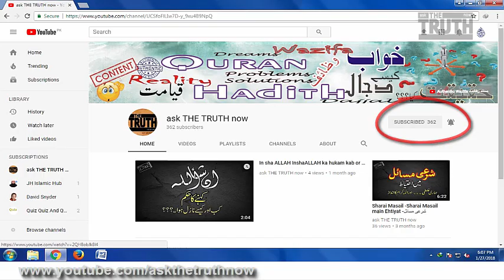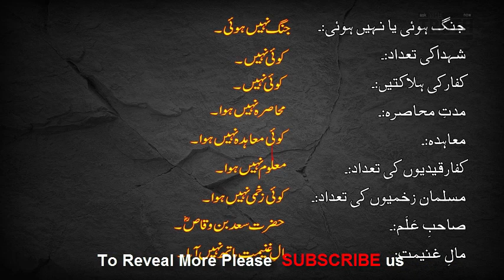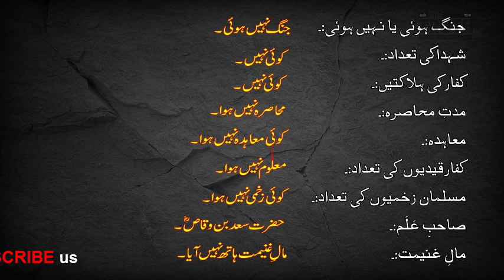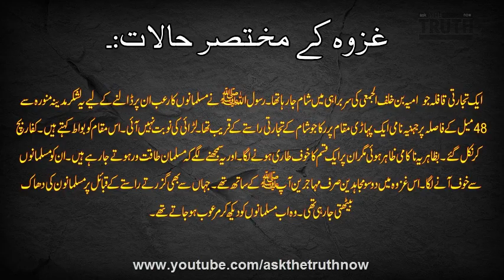Ghazwat un Nabi - Ghazwa Buwat - غزوہ بواط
Assalam-u-alaikum,
Dosto jesa k ap jante hen ye Ghazwat un Nabi, Ghazwat of Islam ki series ki teesri yani 3rd video h or iska nam Ghazwa Buwat غزوہ بواط hai, Ghazwa buwat islam m lari jane wali dosri ghazwa hai,

To  Reveal Authentic wazifa please click link below, ( مستند وظائف )

To reveal Full story of Ashab e Kahf please click link below ( کہف اصحاب )